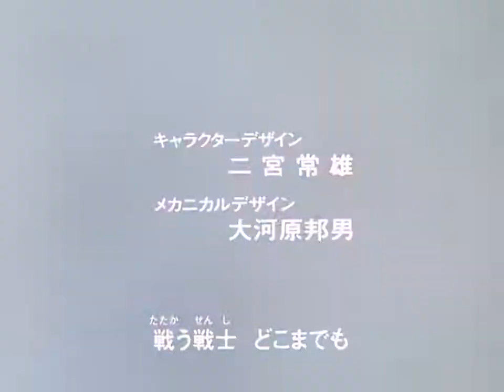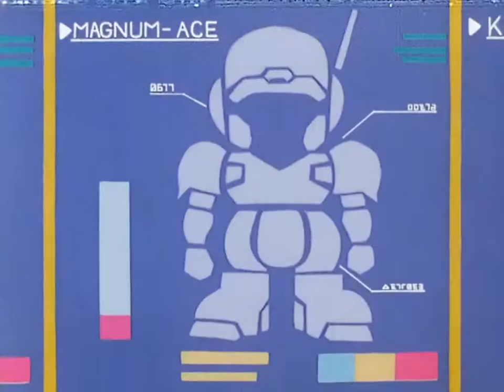Shippu Iron Leaguer!! Ep 51 (Eng and Kor Subbed)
DVD-BOX rip done by CalChi. Subs done by Alpha Numbers for 1-18, Silver Castle for 19-OVAs